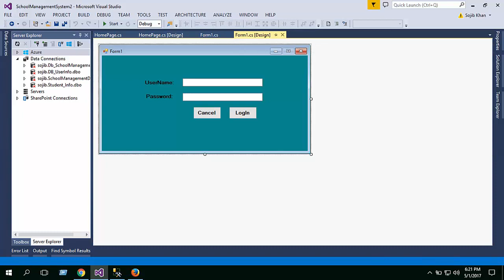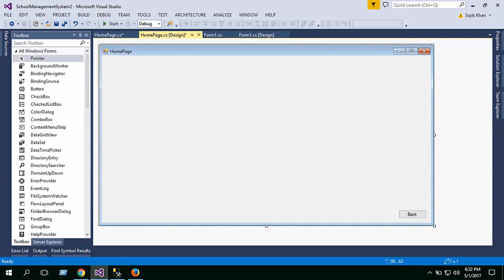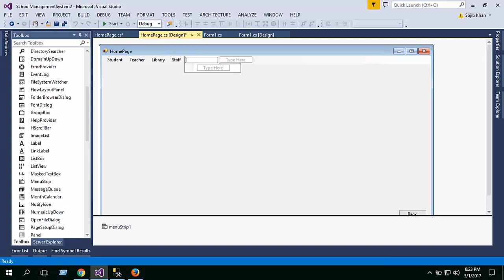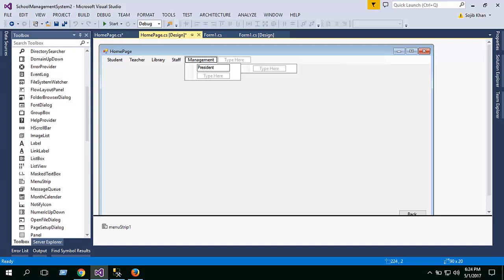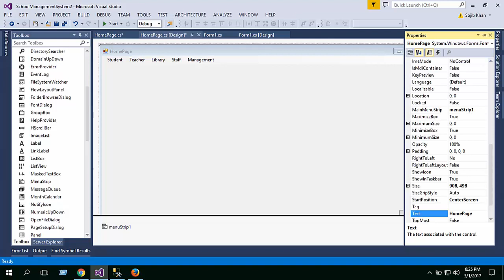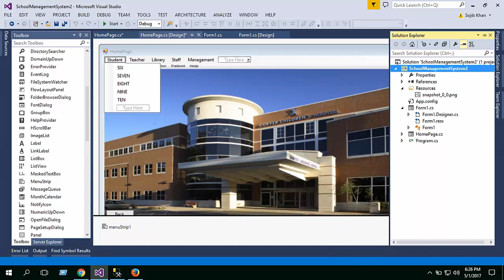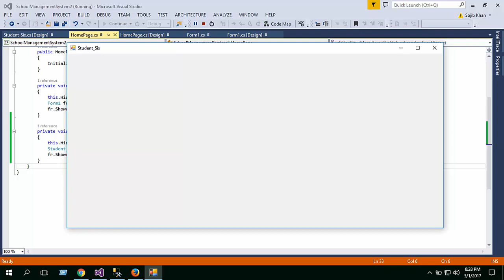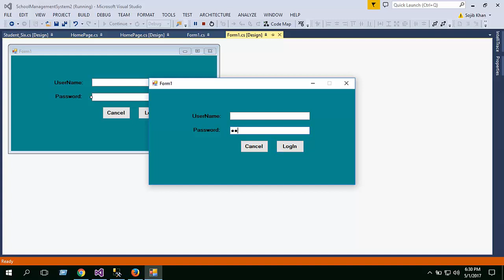Home Page Design in visual Studio with C# | School Management System(Part-3) | Bangla | dotNet24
In this video i want o show how to design Home page in visual studio. For this i used Visual studio 2013 ultimate. In this video i show how to create more page and connect and how to control with code. If you have any question you can comment ..